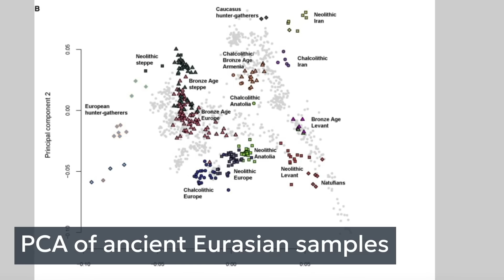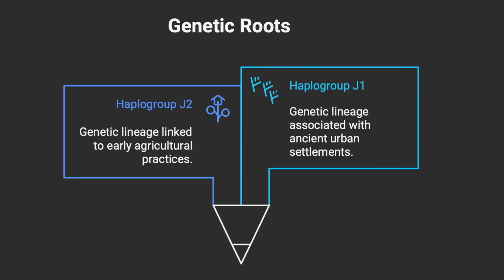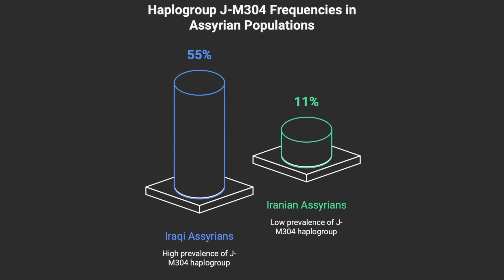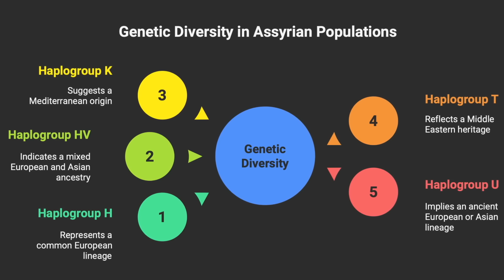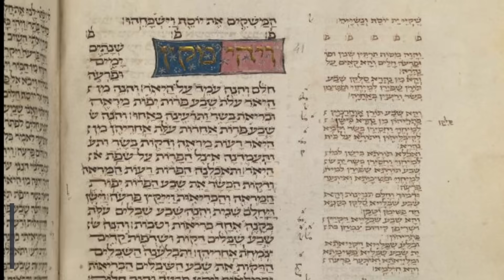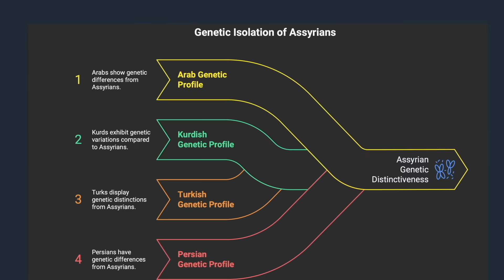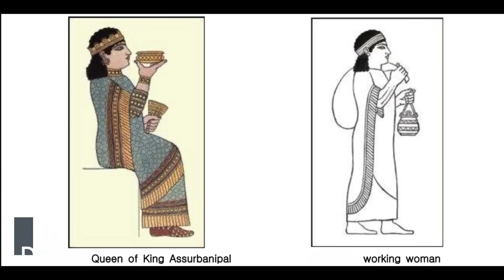WHY ASSYRIAN DNA IS SO UNIQUE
What does it mean to be Assyrian? The answer lies hidden in one of archaeology's most extraordinary puzzles. Against all odds, the Assyrians—builders of history's mightiest empire—have preserved their ancient Mesopotamian DNA virtually unchanged for over 4,000 years. While other civilizations mixed, migrated, and transformed, the Assyrians maintained an unbroken genetic thread connecting modern communities to the very founders of urban civilization. From the rise of Ashur to Christian persecution, from imperial conquests to diaspora survival, Assyrian DNA tells an impossible story of continuity against conquest.

In this video we will discover:
- How modern Assyrians are direct descendants of ancient Mesopotamians, maintaining the genetic signature of humanity's first farmers and city-builders with remarkable stability across millennia of upheaval.
- Why the mighty Neo-Assyrian Empire's mass deportations and population transfers—moving hundreds of thousands across vast territories—left virtually no genetic trace, defying everything we know about ancient imperial genetics.
- What Y-chromosome patterns reveal about Assyrian origins: from dominant J2 and J1 lineages linking them to Fertile Crescent pioneers, to mysterious R1B frequencies reaching 40% among Iranian Assyrians.
- How the complete linguistic transformation from Akkadian to Aramaic occurred without genetic replacement—a phenomenon that challenges our understanding of language change and population dynamics.
- Why Assyrians cluster genetically with Yazidis but separate from all their geographic neighbors—Arabs, Kurds, Turks, and Persians—suggesting preservation of original Mesopotamian genetic stock.

Timecodes:
00:00 – Introduction: The Assyrian Genetic Mystery
00:50 – Ancient Mesopotamian Foundations
1:31 – Y-Chromosome Mysteries: J2, J1, and the R1b Enigma
3:59 - mtDNA Analysis
5:45 – HV4A2 and Ancient mtDNA
6:07 – Language Switch: From Akkadian to Aramaic
8:04 – Imperial Expansion Without Admixture
10:01 – Christian Boundaries: How Religion Preserved Ancient DNA
12:35 – Population Bottlenecks
13:28 – Genetic Clustering
14:03 - Relationship between Assyrians and Armenians
14:27 – The Yazidi Connection
15:01 – Diaspora Genetics
15:23 - Assyrian Culture
17:42 – Conclusion

What we will find out:
- How Assyrian genetics rewrites our understanding of empire, migration, and population dynamics in the ancient world
- Why "being Assyrian" means carrying the unbroken genetic legacy of civilization's birthplace through 4,000 years of conquest and catastrophe
- How religious and cultural practices can preserve ancient genetic signatures against all demographic odds
- Why the Assyrian genetic story challenges fundamental assumptions about language change, imperial administration, and population mixing

Fascinated by ancient genetics, Mesopotamian mysteries, and the science of population survival?